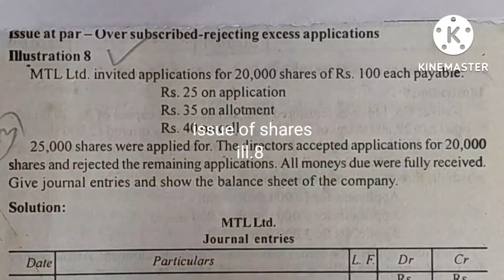Issue of shares ill.8/Healthy Education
Book reference:
Financial accounting

Issue of Preference Shares and Redemptions:
External Reconstruction:
Internal Reconstruction: